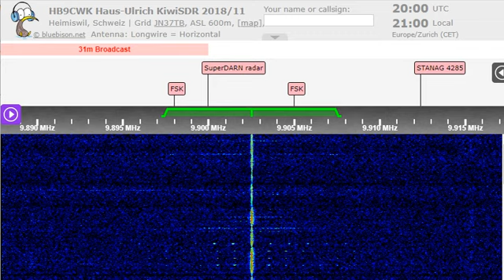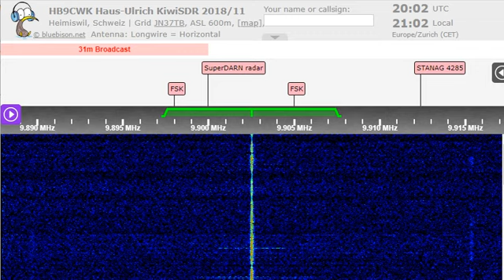28 12 2022 ERU Radio Cairo in French to WeEu 2000 on 9902,5v Abis